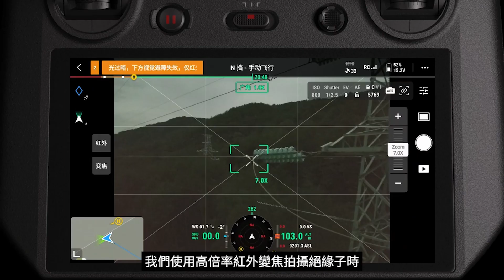DJI Mavic 3T 如何使用紅外超分辨率功能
在巡檢作業過程當中我們使用高倍率紅外變焦，圖像就會變得模糊不清，這個時候需要打開紅外超分功能